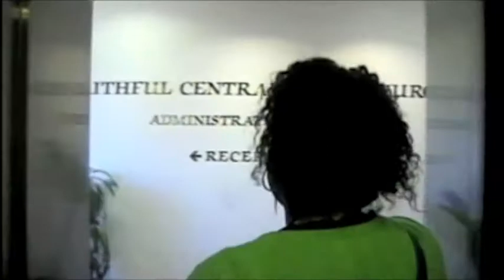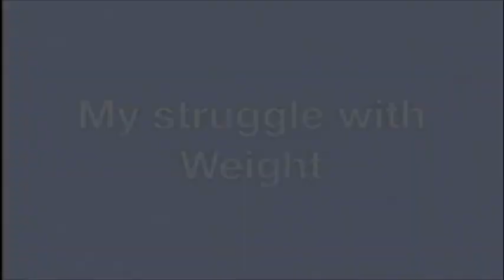BIGGEST LOSER AUDITION VIDEO.mov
For those of you who never got a chance to view my BIGGEST LOSER AUDITION...Obviously, I did not make the show because Season 10 is airing right now but just a little bit about who I am and what led me up to the point where I am today!